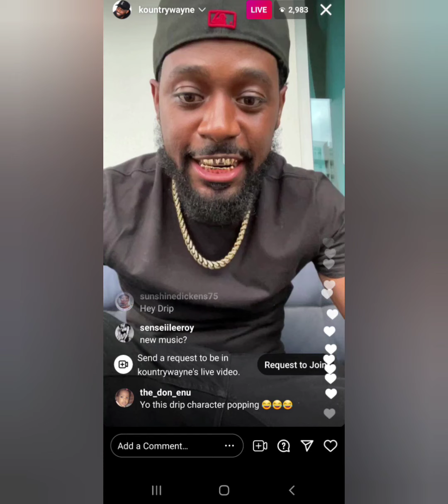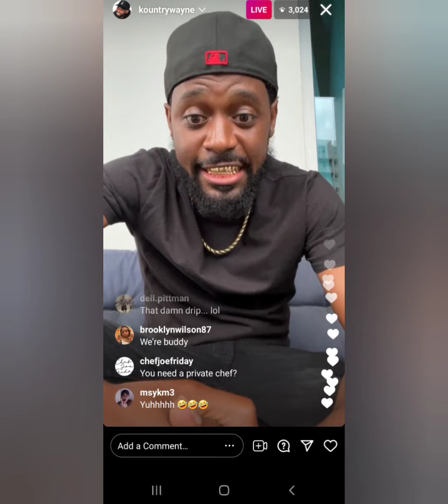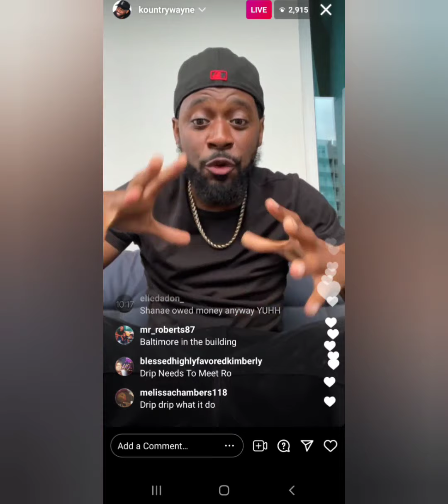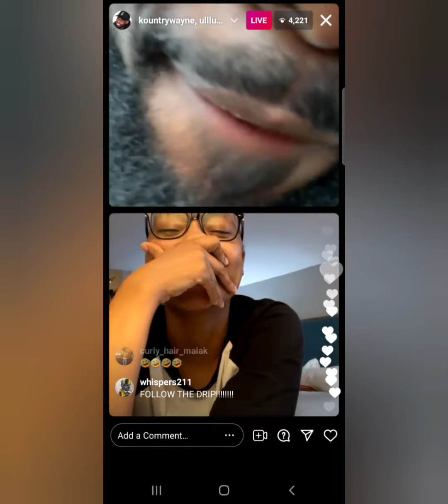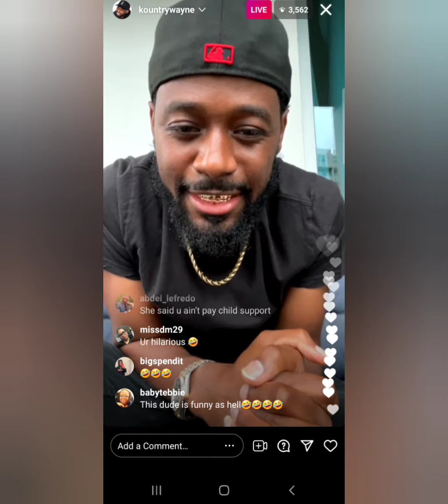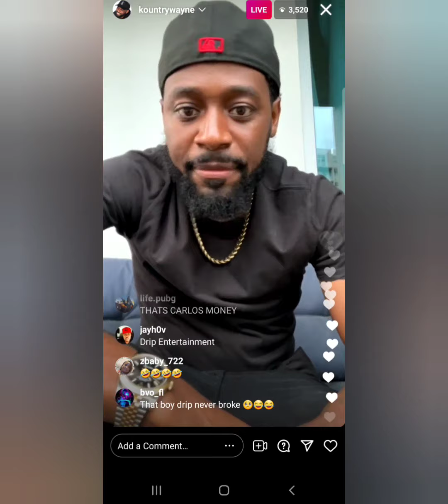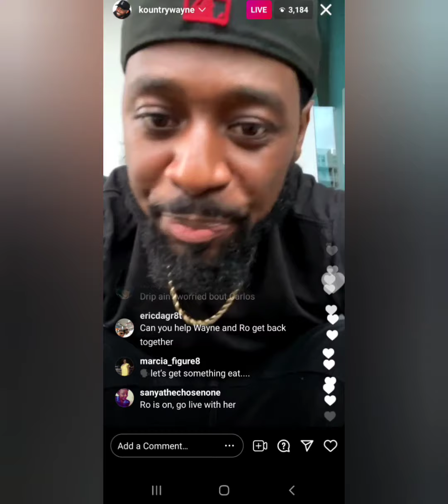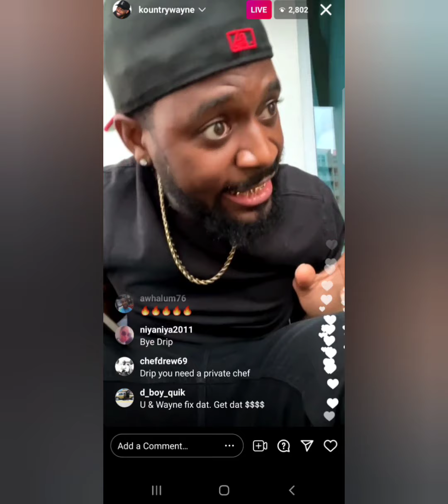ON IG LIVE (COMMENTS INCLUDED)